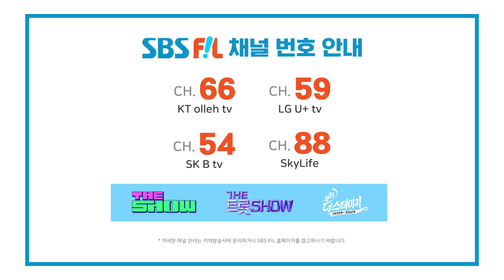[2회 예고] 봄밤 수놓은 고품격 라이브 월간 더 스테이지 2회 │ 월간 더 스테이지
MC 이석훈과 함께 새롭게 돌아온 더 스테이지!
두번째를 채워줄 아티스트를 공개합니다

V.O.S
홍대광
박혜경X지선
유리상자
플라워

4월 29일 토요일 밤 9시
SBS F!L, SBS M 방송